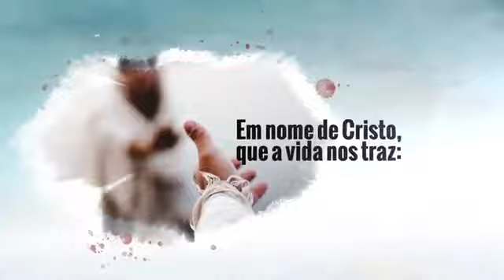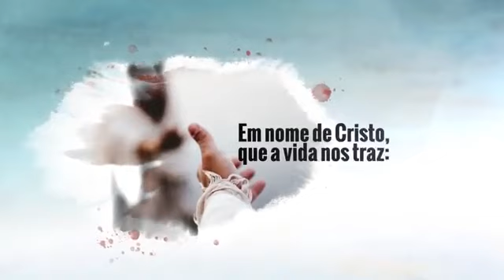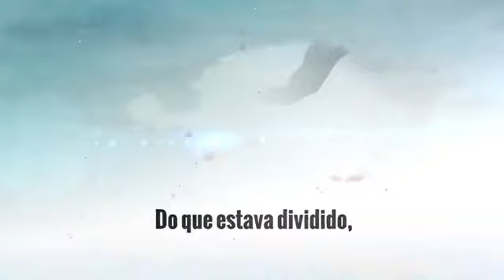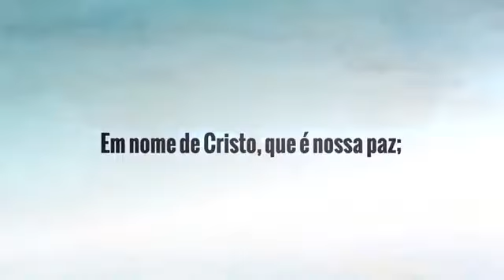Hino da Campanha da Fraternidade de 2021. Tema: Fraternidade e Diálogo, compromisso de Amor. Ef 2,14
A Campanha da Fraternidade Ecumênica 2021 nos convida a refletir sobre o tema “Fraternidade e Diálogo: Compromisso de Amor”. E o lema “Cristo é a nossa Paz: do que era dividido, fez uma unidade” (Efésios 2,14).